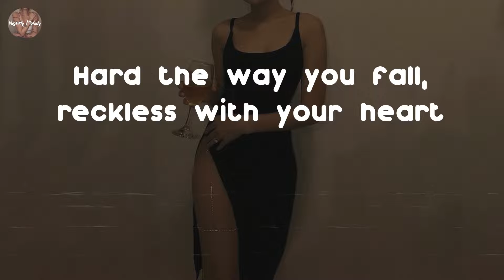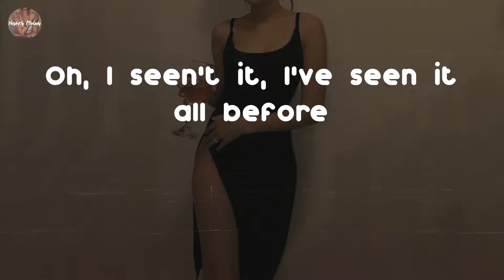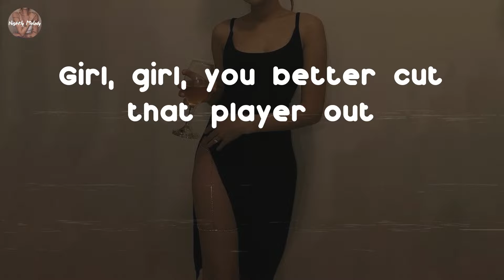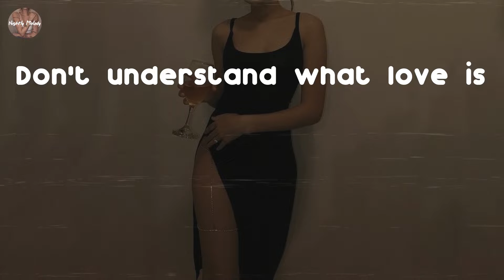Amber Mark - Most Men - A COLORS SHOW (Lyric Video)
Most Men - A COLORS SHOW - Amber Mark lyrics:
You would give him all of your love and soul
Just for him to call and tell you he'll come over
Hard the way you fall, reckless with your heart
Oh, you would give it all
'Cause when he looks at you with lust
The way that he's looking, oh, it is enough
Girl, you're so reckless with your heart
Let me tell you, I seen't it
Oh, I seen't it, I've seen it all before
Know it all too well, that loneliness
You think that's all you get
That's all you get
Mmm-mm
Mmm-mm
Uh
He be trifling, I saw him with another girl
And I'm telling you, honey, there are other men in this world
That'll give a bitch the love that she deserves
Yeah
It is very rare but, baby, it does exist
And when you find it love, you'll realize it comes from within
That's what gives a bitch the love that she deserves
Girl, girl, you better cut that player out
Cut that player out of your life
Most men are garbage
Don't understand what love is
Girl, you better cut that player out
Throw that man right into the trash
Throw that man right into the past
Most men are trifling
Don't understand what wifing is
You better cut that player out
Oh
Ooh-ooh
Ooh-ooh
Ooh-ooh
Ooh-ooh
Won't you please listen to me, yeah
Ooh, ooh
Most men
Ooh